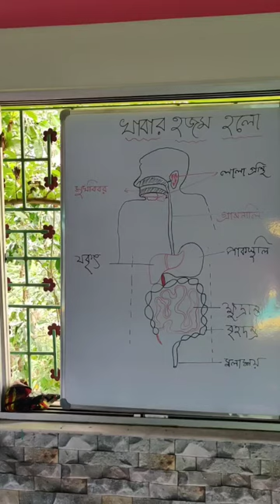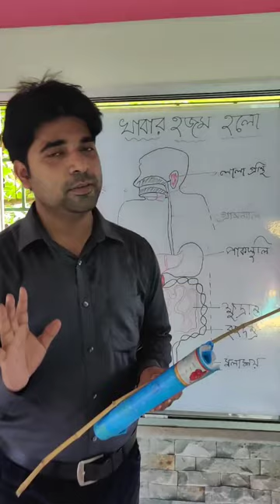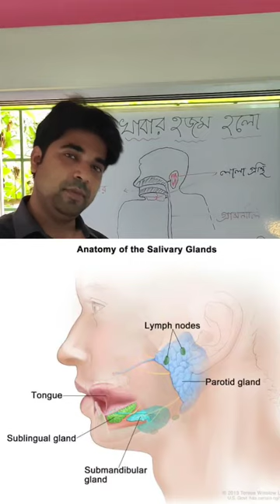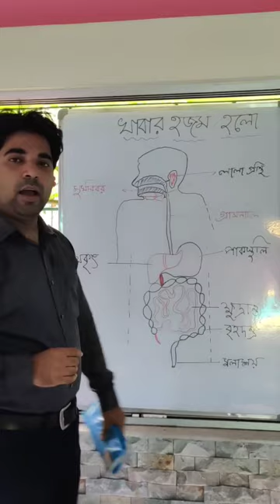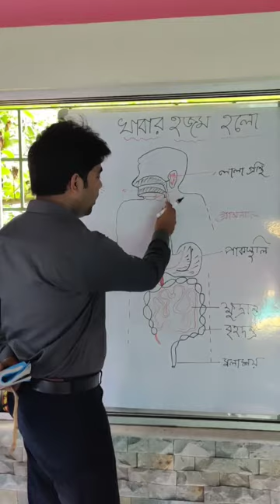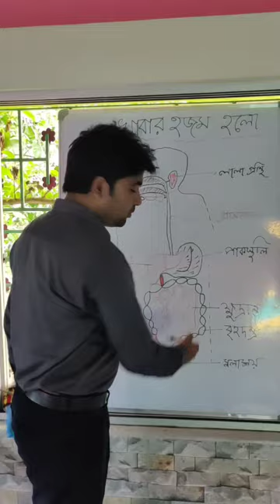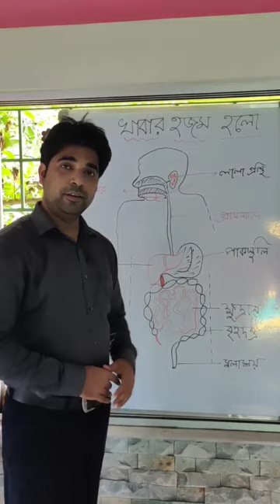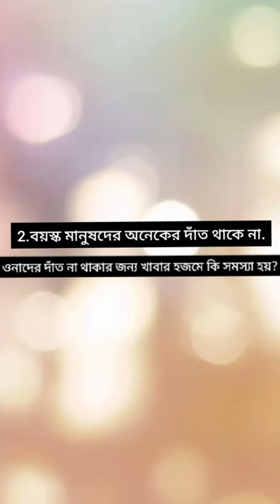Class 4 Digestive system of human being. khabar hojom holo. page: 33